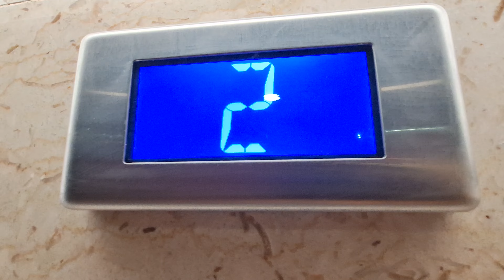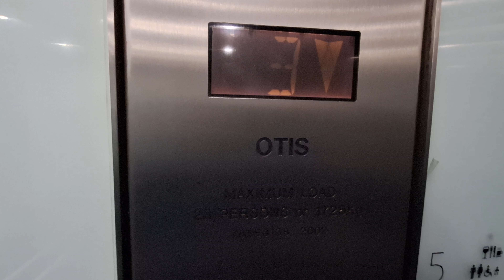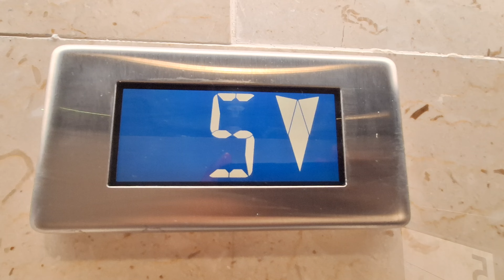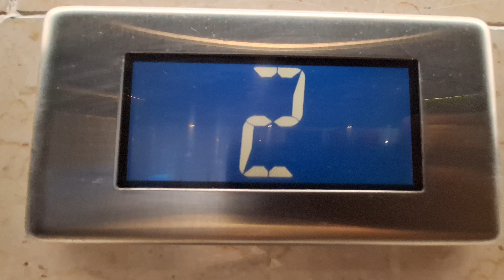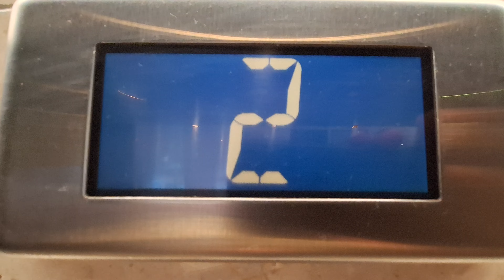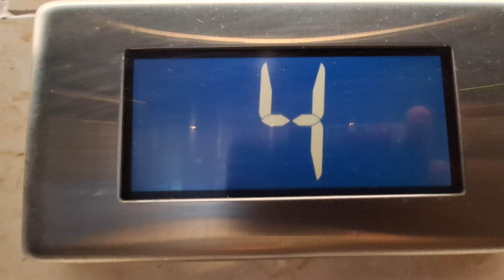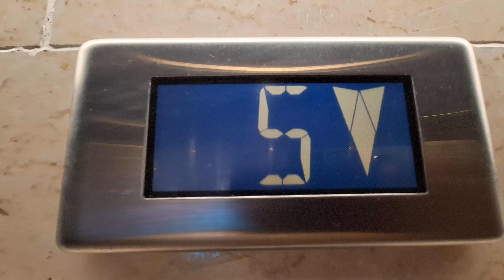Otis Lifts at John Lewis at the St James Quarter Shopping Centre in Edinburgh